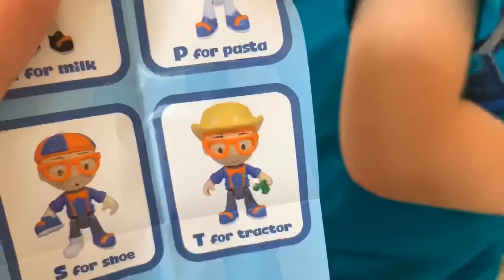Garbage Truck Video for kids | BLiPPi Toy | min min playtime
Garbage truck toys, new Blippi toys, a real recycling truck and the leaf blower in this garbage rubbish truck video for Children. Toddler dressed Blippi is Learning about Garbage Trucks and Recycle Rubbish Trucks in this Garbage Truck Videos for Children. We pretend play with Orbeez as trash in the trash cans and Blippi dress up, the leaf blower to clean up and garbage truck toys.

Today we are learning about real garbage trucks,  while we are playing with the toy rubbish trucks the real rubbish truck comes to visit. We watch it picking up the trash cans with our new blippi toy.

We have a new toy TONKA front loading garbage truck toy and a recycle rubbish truck toy to play  pretend with today.

We have orbeez to play pretend in the garbage truck toys, we fill the rubbish bins garbage cans and tip them into the rubbish truck. BLiPPi toy wants to play in the rubbish truck.

We also have a min min playtime present to open. Can you guess what's inside? It a new Blippi surprise ball with a tractor blippi toy. We also have a blippi garbage truck toy too.

We love to make fun learning videos for children!

If your kids love Blippi, Emma Wiggle, Peppa Pig, Bluey and Bingo and pretend play check out our min min playtime playlist for lots of fun videos for toddlers and children.

We love to make videos about rubbish trucks and garbage truck toys, construction vehicles for kids, and lawn mowers, we have a lot of family friendly fun at min min playtime, be sure to check out all our videos for children!

Here at Let's Go Play, min min playtime we love to make fun learning videos for children.

Garbage truck in other language Мусоровозы,कचरा ट्रक,شاحنات القمامة,垃圾车,ng trak ng basura,ごみ収集車,쓰레기 차,